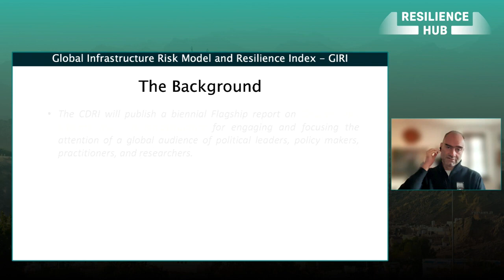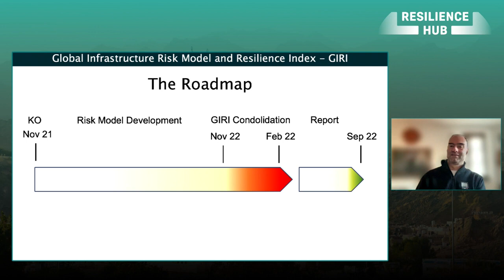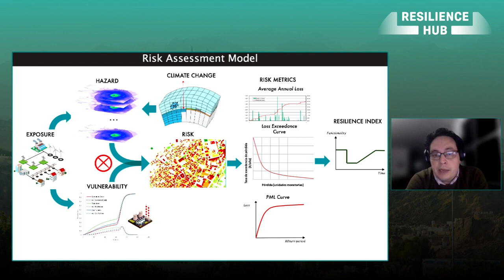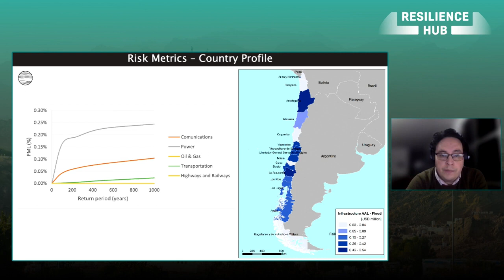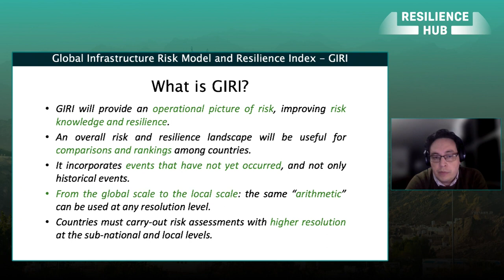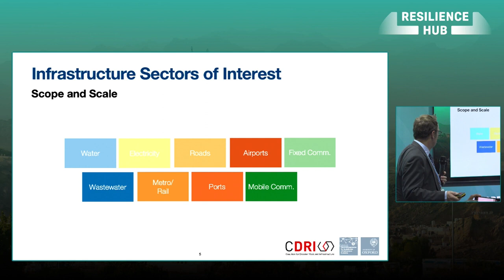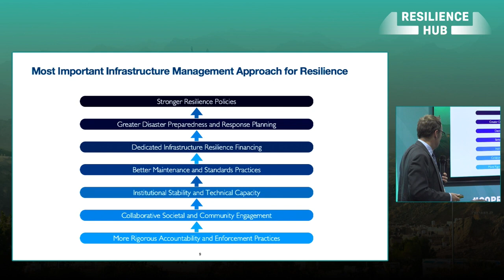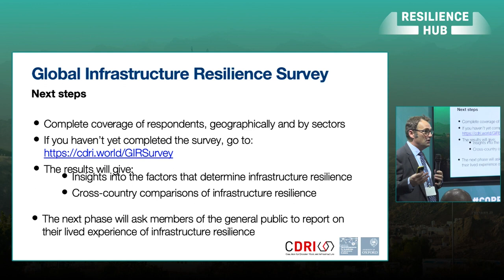From Risk to Resilience: The Path towards Achieving Disaster and Climate Resilient Infrastructure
CDRI’s Global Infrastructure Risk Model and Resilience Index (GIRI) was showcased in the session. The preliminary findings of GIRI that include credible and fully comparable probabilistic risk metrics for the transport, power and energy, telecommunications, and water sectors, as well as for social infrastructure and housing, for every country and territory in the world were presented.

During the session, preliminary results of the Global Infrastructure Resilience Survey were also showcased. The outputs of the Survey will reveal what areas of institutional and human capacity are most important for the development of successful infrastructure and will create global geographic insights into where and how investments and upgrades in the enabling environment should take place.